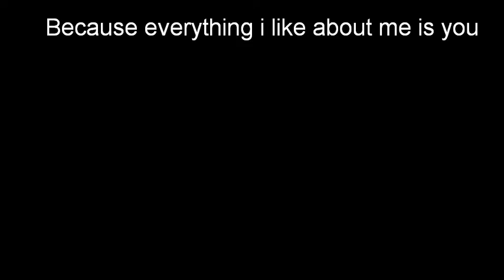the best thing about me is you.avi